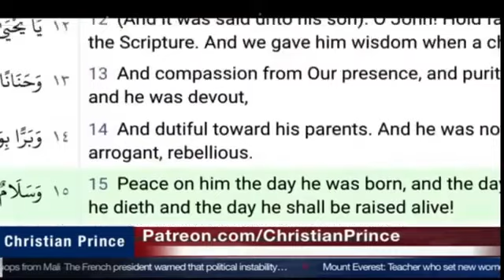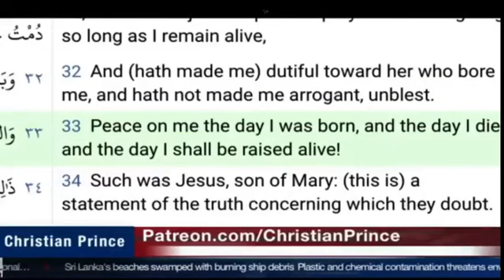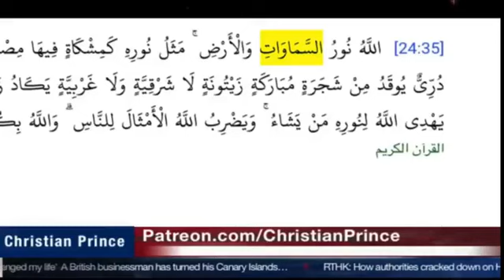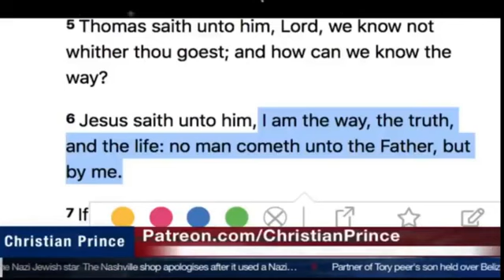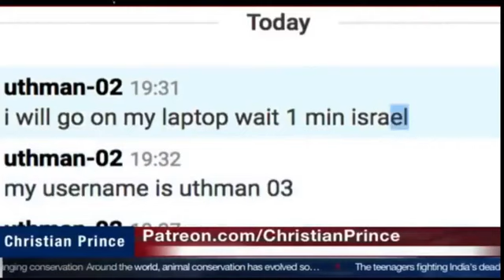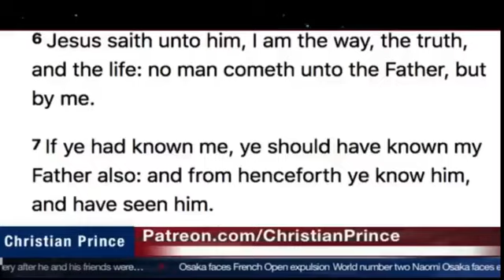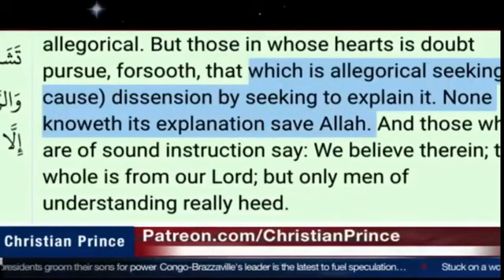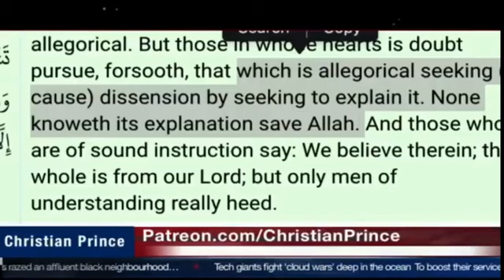Uthman call Christian Prince to debate This is Amazing you must see t 360 x 640